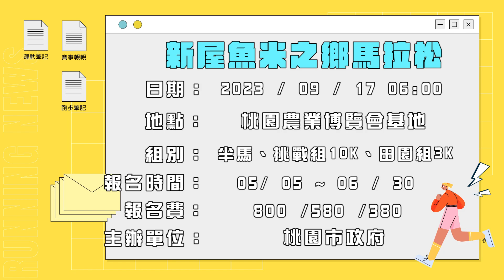【賽事報馬仔 EP 10】大改版 ! 最美爬坡賽段華麗轉身最暖平地風景賽 ft.語喬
曾經的俯瞰礁溪美景的坡地賽道馬拉松
這次竟然搖身一變
變成最親民的平地路線
而且還能看更多美麗風景☀

而且還號稱是「最暖」馬拉松
究竟如何一起來認識

另外還有號稱「北台灣田中馬」
絕對要讓你吃飽飽🎉

最後是世界只有12場的白金標賽事
這次要帶大家飛到荷蘭
看看世界級賽事的魅力🔥

精彩內容
快來一起看看看👇